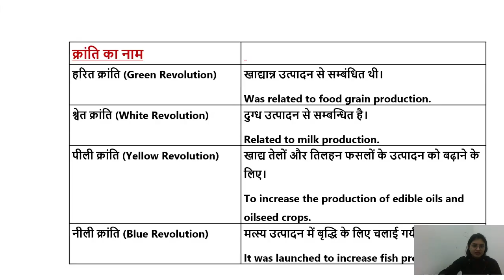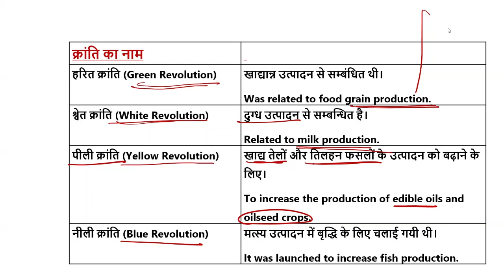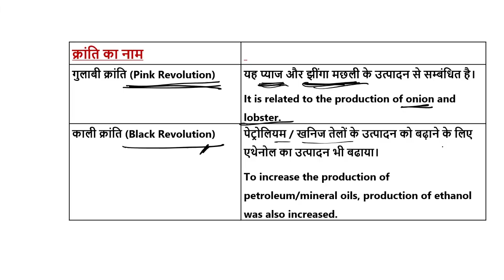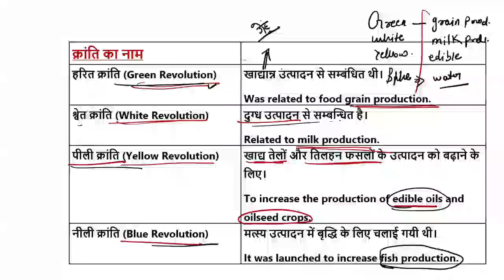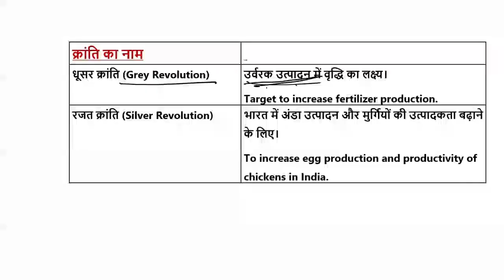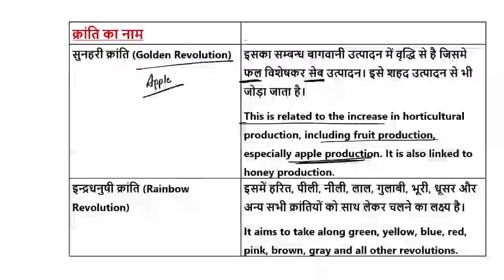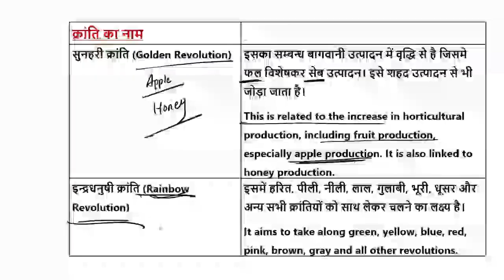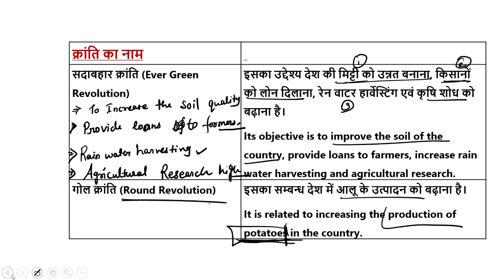Class 11 Doubt Cum Mentorship Session